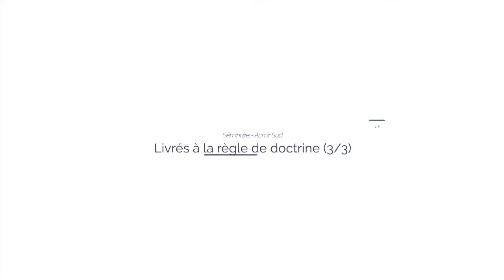Livrés à la règle de doctrine (3/3) - Jocelyn Séry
📌Rejoignez-nous tous les dimanches à partir de 9h !